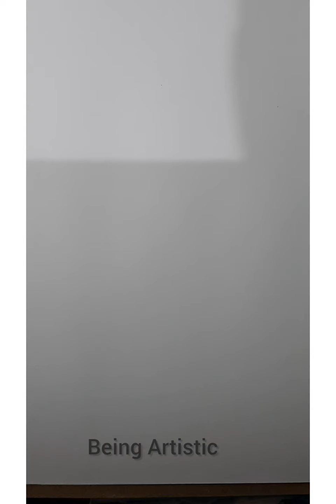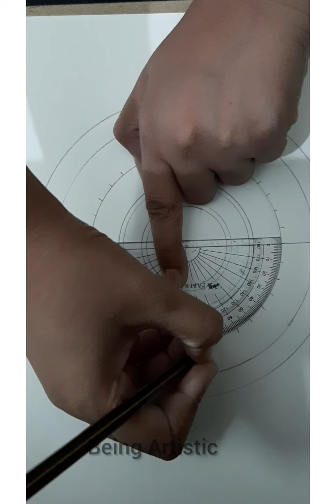Learn the basics of MANDALA in less than 5 minutes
Mandala is very easy to learn. this video shows the basics of mandala in less than 5 minutes , so without wasting your precious time, let's get started.

Materials needed:-
-Rounder/compass
-Scale
-Pencil
-Black gel pen
-Protector